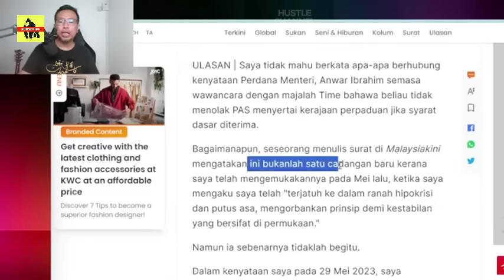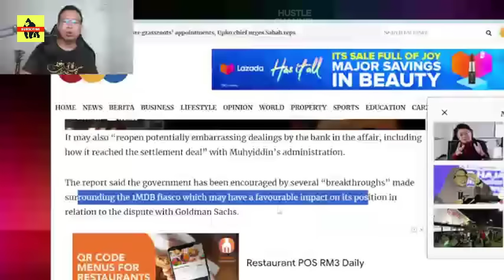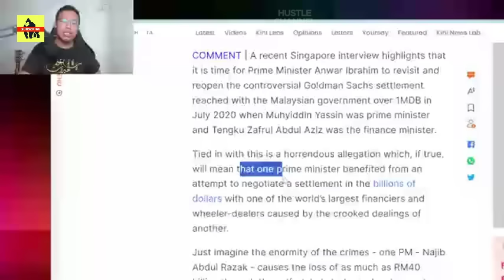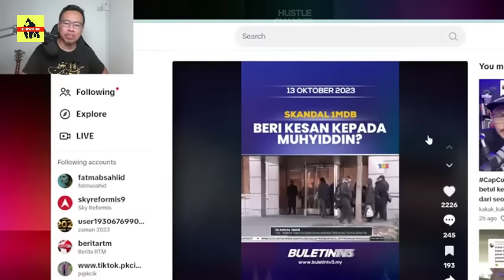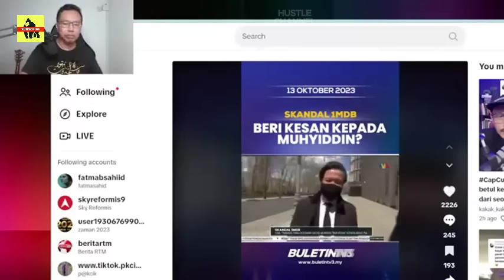GEMPAR TERKINI🔥PERTEMUAN INI MENGEJUT ABAH ? MASUK PERPADUAN ?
Presiden Parti Demokratik Progresif (PDP) Malaysia, Tiong King Sing, telah menyatakan bahawa kerajaan perpaduan yang sedia ada tidak perlu memasukkan Parti Islam Se-Malaysia (PAS) dalam kerajaan tersebut. Beliau menganggap bahawa ramai pihak, terutamanya bukan Muslim, tidak akan menerima penyertaan PAS dalam kerajaan kerana menganggap PAS terlalu ekstremis dan tidak menghormati kepelbagaian agama dan etnik di Malaysia.Tiong juga merujuk kepada temu bual dengan Perdana Menteri Malaysia, Anwar Ibrahim, yang menyebut mengenai undangan kepada PAS untuk menyertai kerajaan perpaduan. Anwar mengatakan bahawa dia tidak menolak kemungkinan PAS menyertai kerajaan pada masa akan datang, asalkan parti itu bersetuju dengan dasar utama yang menghormati pelbagai kaum dan agama di Malaysia.Tiong menganggap bahawa sokongan kepada bukan Muslim yang bimbang dengan PAS adalah penting, dan dia menekankan keperluan untuk menghormati antara satu sama lain sebagai asas bagi perpaduan negara. Beliau juga berjanji bahawa kerajaan perpaduan akan menjaga hak-hak semua kaum dan agama.Akhirnya, Tiong berpendapat bahawa isu mengenai penyertaan PAS dalam kerajaan tidak perlu lagi dibesar-besarkan.

@HUSTLE Channel